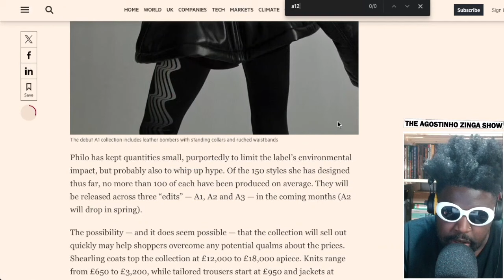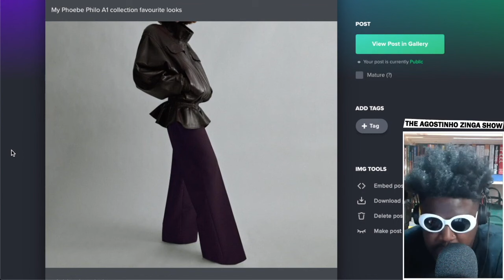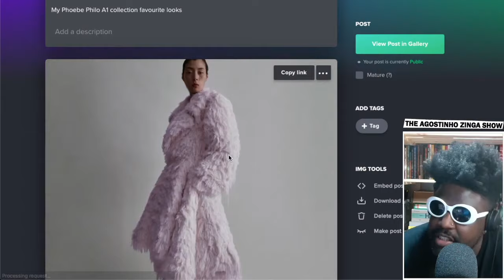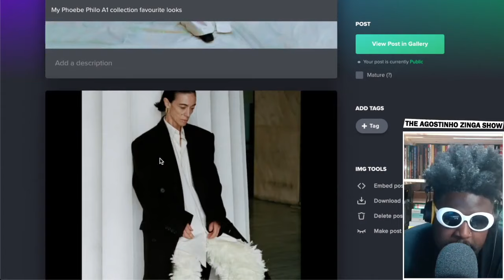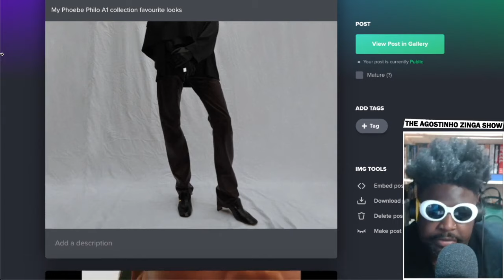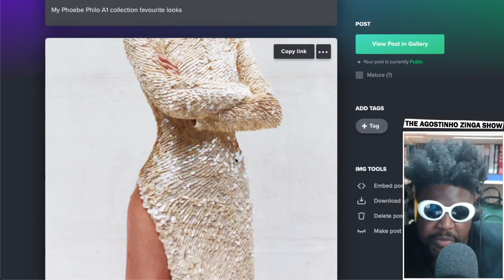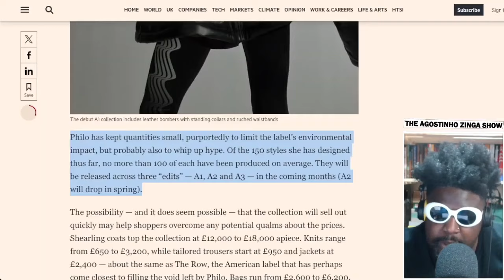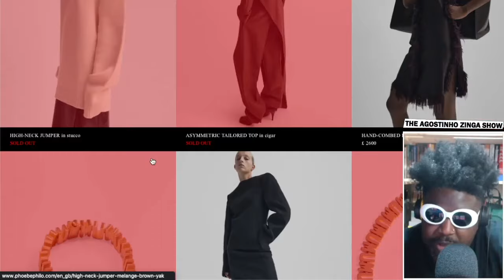Phoebe Philo's AMAZING RETURN to fashion